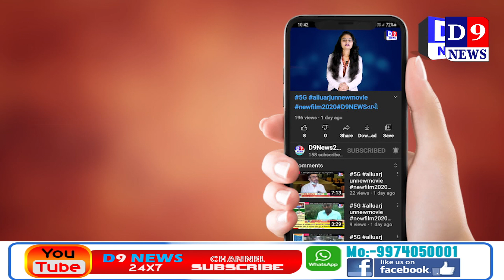D9NEWS અમરેલી બગસરા નગરપાલિકામા પ્રમુખ ઉપ પ્રમુખની વર્ણી કરાય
Title:  અમરેલી  બગસરા નગરપાલિકામા પ્રમુખ  ઉપ પ્રમુખની વર્ણી કરાય
Name of the Reporter :Ashok manvar
Date & Time : 15/03/2021 12:00:00

Description
અમરેલી : બગસરા નગરપાલિકામા પ્રમુખ  ઉપ પ્રમુખની વર્ણી કરાય..

- બગસરા નગરપાલિકામાં તાજેતરમાં ચુંટણી યોજાઇ હતી જેમાં 20 બેઠક ભાજપને અને 8 બેઠક કોગ્રેસને ફાળે ગયેલ..

- બગસરા શહેરમાં મેઘાણી હોલમાં ખાતે વહિવટ તંત્ર દ્વારા પ્રમુખ ઉપ.પ્રમુખની વર્ણી કરાય..

- નગરપાલિકાના 1 થી 7 વોર્ડમાં ચુંટાયેલા સભ્યો ઉપસ્થિતિમાં પ્રમુખ ઉપ.પ્રમુખનીવર્ણી કરાય..

- ભાજપના 20 અને કૉંગ્રેસના 8  સભ્યો ચૂંટાયેલા હાજર રહ્યા..

- વોર્ડ નંબર 2 માથી ભાજપમાં વિજેતા થયેલા ઇન્દ્રકુમાર  ભીખુભાઈ ખીમસુરીયાને પ્રમુખ તરીકે વર્ણી કરાય  ભાજપ માથી વોર્ડ નંબર 5 માથી વિજેતા જાહેર થયેલા રાજુભાઈ મેરામભાઈ ગિડાને ઉપ પ્રમુખ તરીકે    વર્ણી થયેલ..

- ભાજપના કાર્યકર્તાઓમા ખુશી વ્યકત કરી ફુલહારથી પ્રમુખ ઉપ.પ્રમુખનુ સન્માન કર્યુ..

- મો મીઠું કરાવીને કાર્યકરોએ ખુશી વ્યકત કરી